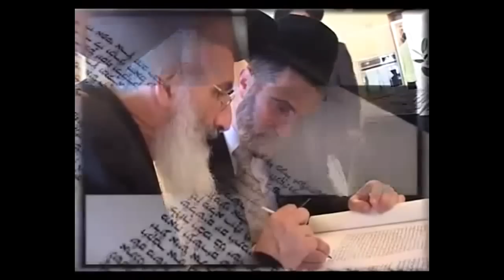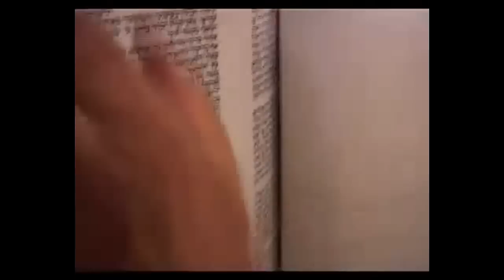男性にキス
男性にキス 接吻（せっぷん）は、口づけ、キス / キッス（英語: kiss）、チュウともいい、愛情表現のひとつ。人が自分の親愛の情その他を示すために唇を、相手の額や頬、唇などに接触させる行為。 キスの一種であるディープキス（フレンチ・キス）は、唇を触れ合うだけでなく、互いに舌を相手の口腔内に挿入、舌を絡め合う、濃厚なもの（唇を触れ合うだけのものは、これと区別してソフトキスと呼ばれる）。「フレンチ・キス」とはイギリスから見て「フランス式のオープンな」と揶揄してつけられた。日本ではフレンチ・キスをライト・キスのことだとする誤解があるが、これは日本とその他の国との間の、フランスに対するイメージの相違に由来するという説もある[1]。ただし、それだけではない。フランスでは、（他の欧州圏と違って）男女間でも日常的に非常に頻繁に（挨拶として）キスがなされるが、そのキスはライト・キスである。
ロシア人を始めとする東スラブ系や、フィンランド人を始めとする北方のフィン・ウゴル系の人々は男性同士でも親愛の情を示すために互いに相手の頬にキスをし、時には唇同士でキスをする。西スラブ系（ポーランド人など）・ラテン系・ゲルマン系の人々には、すぐ隣接する文化圏でありながら、それは異様に思えると言うし、ラテン系の人々は恋人たちであれば、特に音を立ててキスするなど、様々なバリエーションがある。
かつてはkissを「キッス」と発音することが多かった。
首などにつく医学名『吸引性皮下出血』（いわゆる内出血）はキスマークとも呼ばれ、前夜に性的行為をした示唆と見られることがある。唇と唇を接する正式のキスではなく、唇を相手の頬に付ける（または付けるフリをする）キス。唇をつけるかわりに、「チュッ」（英：smack）という擬音を発することも多い。口紅を塗った女性が相手に唇を接すると、相手に口紅が移るので、それを避けるという目的もある。
また、唇を相手の手の甲にキスをすることもある。昔の西洋において紳士や淑女に対して行うことがある。
妊婦に対しては膨らんだお腹にキスをすることもある。